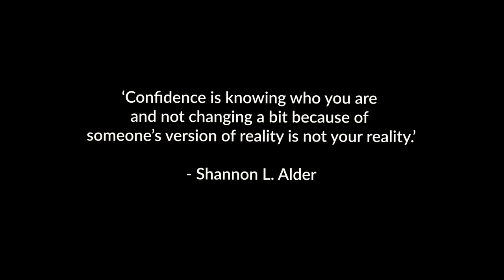'Reflectie' - JØNATHAN. (Kortfilm/Slam)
Fakkaaaaaa,

sorry i was kinda weggoneloes in de summer but im backkkk.

dusss

Er was opeens 1 dikke competitie aka @pointofu, waar ge dus de kans kreeg om 2 weken lang met een samsung S20 een film mocht maken. ziek nice dus, en dit is zowat mijn resultaat. (so naar de peeps van point of u xoxoxox)

Reflectie is dus een Kortfilm/Slam over een vrij serieus thema. Ik heb proberen te vertellen hoe de hedendaagse sociale druk voelt voor jongeren like uss... Het is nie altijd chill en we weten allemaal hoe hard sociale media enzu ons op fucked deze dagen dus let daarmee op. Ik vind het dus ook vrij important om te reflecteren over uzelf en te beseffen waarmee ge bezig zijt en hoe ge momenteel aan het leven zijt &&&& guys mark my wordsss... alless komt altijd goed :))))

Slide in my DM's if you need a talk :))

LY ALL :)))

SHOT ON :
Samsung S20

Be safe y'alll

xoxoxox

JØNATHAN.